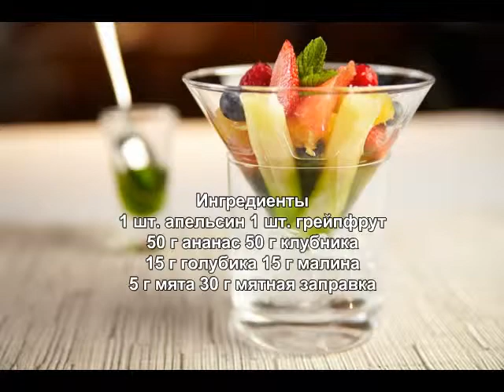Фруктовый салат с мятной заправкой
Ингредиенты
1 шт. апельсин 1 шт. грейпфрут
50 г ананас 50 г клубника
15 г голубика 15 г малина
5 г мята 30 г мятная заправка

Фруктовый салат рецепт.
Процесс приготовления

2
Подготовить ингредиенты.

3
У ананаса отрезать хвостик.

4
Снять кожуру ножом.

5
Мякоть нарезать очень тонко.

6
С апельсина срезать кожуру.

7
Вырезать мякоть.

8
С грейпфрутом поступить также: срезать кожуру, вырезать мякоть.

9
Клубнику разрезать.

10
Разложить ягоды и фрукты по мартинкам.

11
Украсить колечками ананаса и листиками мяты.

12
В бокал положить лед фраппе.

13
Поставить мартинку в бокал со льдом.

14
Полить салат мятной заправкой.

15
Для приготовления мятного сиропа потребуется 50 г сахара, 100 г воды, 10 г мяты.
Смешать сахар с водой до полного растворения и довести до кипения.
Затем добавить листья мяты, взбить блендером и настоять в течение 2-х часов.
Потом процедить через мелкое сито. Консистенция готового сиропа жидкая.

Фруктовый салат готов!

Приятного аппетита!